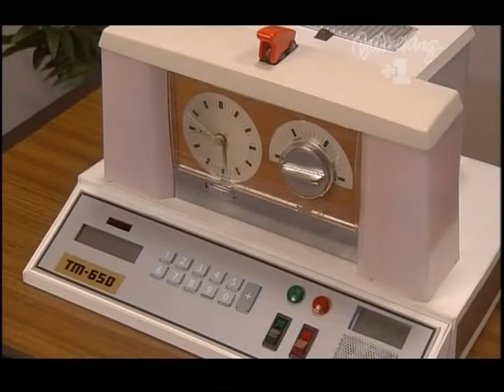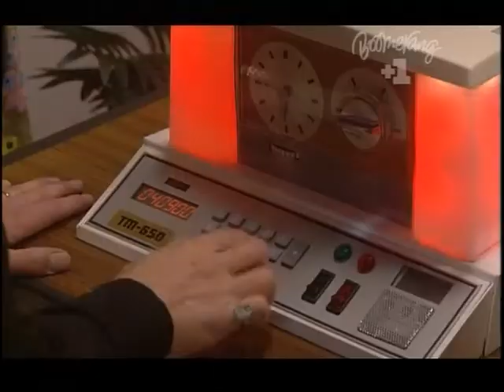Natasha Beaumont in Green Satin Blouse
From My Spy Family